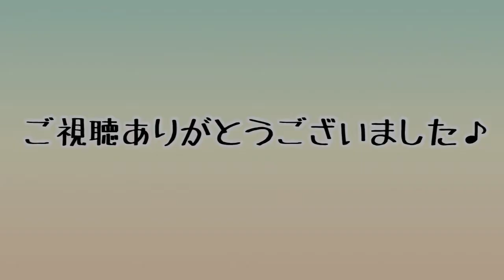【猫癒し】スコティッシュの猫ちゃん2匹のドライヤーと爪切り！お利口にできるかな？Scottish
仲良し家族の空ちゃんとミュウちゃんはいつもシャンプーに来てくれます♪今日は、シャンプー後のドライヤーの様子を空ちゃん♪
シャンプー前の爪切りをミュウちゃん♪2人の様子をご覧ください( ^ω^ )

足ばり用バリカン→ プロトリマー パナソニック (Panasonic) ER-PA10